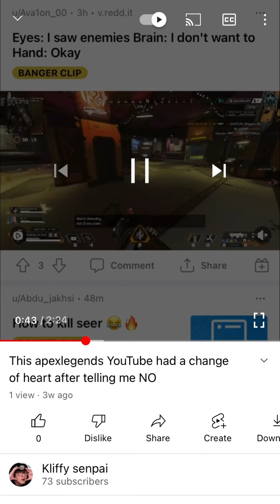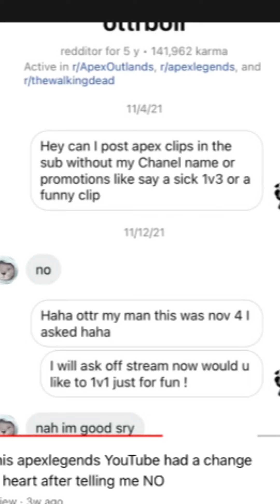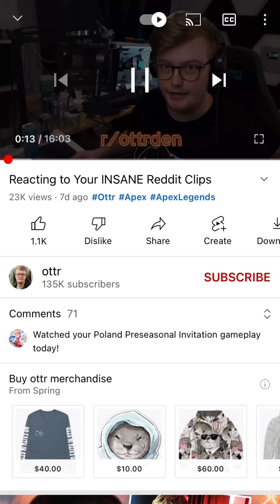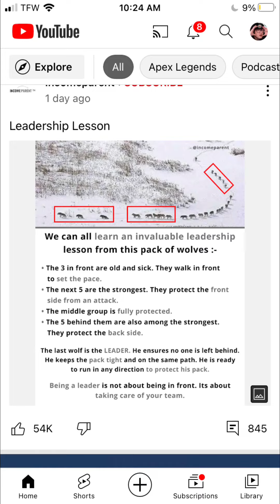This apex legends pro player /content creator is a fraud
Ottr den a apex streamer caught lacking and or being a blatant racist because he definitely knew my race and definitely tried to gate keep me from his community this is a attack on my person I will be pursuing legal action and I will relentlessly come for everything ottr has and has created this is war